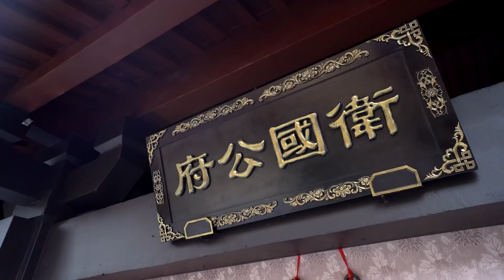古装电视剧【有凤栖梧 01】 | 💕意气风发的少年将军“陈晓”，竟对罪臣之女一见倾心😮，乱世之中二人携手共谋天下。|主演：杨幂、陈晓《梦华录》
剧名Name：有凤栖梧
主演Cast：杨幂
简介：💕意气风发的少年将军“陈晓”，竟对罪臣之女一见倾心😮，乱世之中二人携手共谋天下。